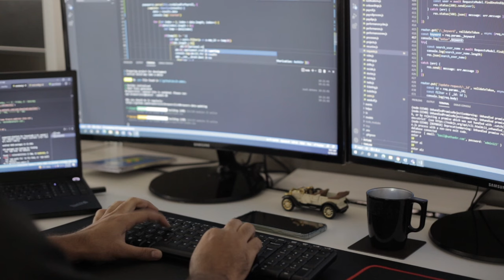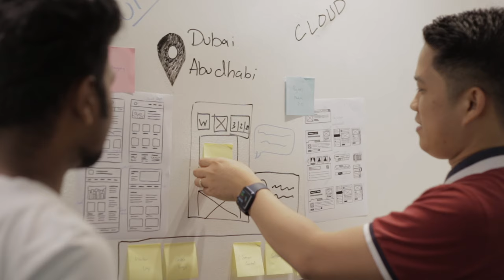Nathan & Nathan Corporate Video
The leading HR and Employee Outsourcing Provider in the UAE, powered by People, Technology and AI.

Nathan & Nathan was first established in 2012 and has quickly grown to be a market leader across HR, Outsourcing and technology in the UAE.

Nathan & Nathan has transformed the HR services market and leads in product and service innovation. With a focus on innovation and technology, we have developed various products and solutions that have been widely adopted by businesses throughout the UAE and GCC.

Our approach includes the latest technology, top Industry talent with a modern and inclusive approach to workplace solutions. The success of this approach can be witnessed through our fast-growing base of over 3,500+ customers comprising of private and government entities who operate in the UAE and GCC.